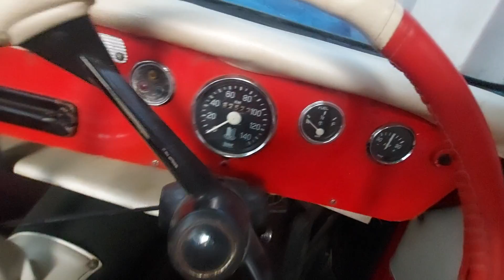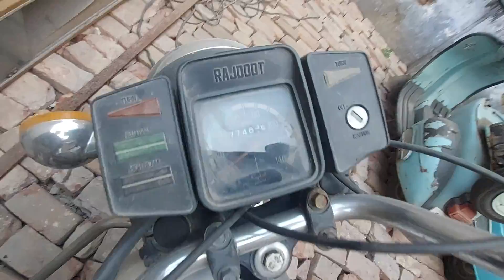Vintage collection of Mohammad Nadir ji इलाहाबाद वाले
yesterday that is 1 February 2023 I visited to my friend mohammad nadir ji to see his vintage collection. he and his brother are master collector. we shared a lunch with nadir ji. it was great pleasure to meet Nadir's family.